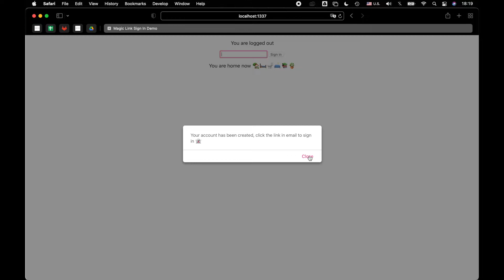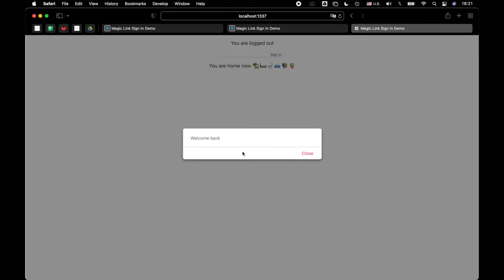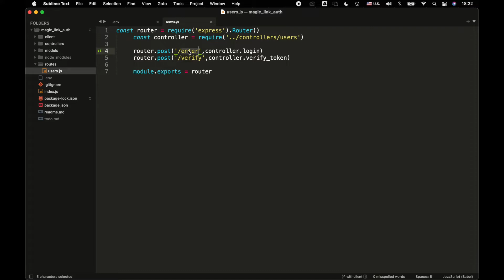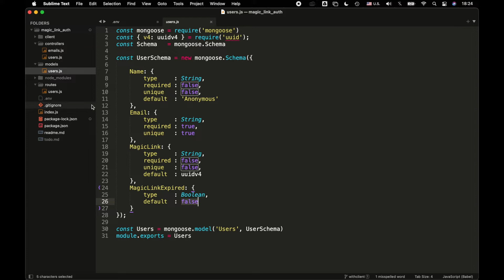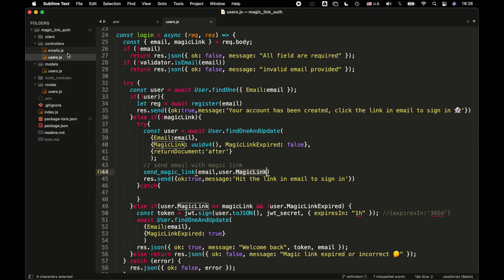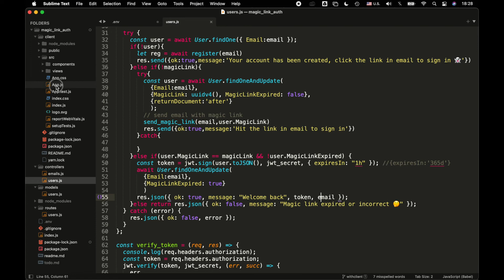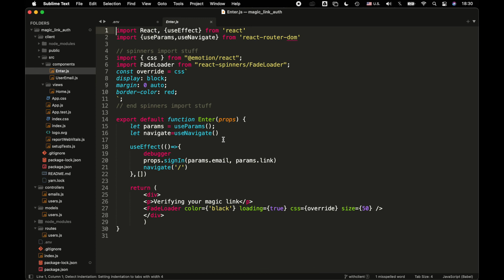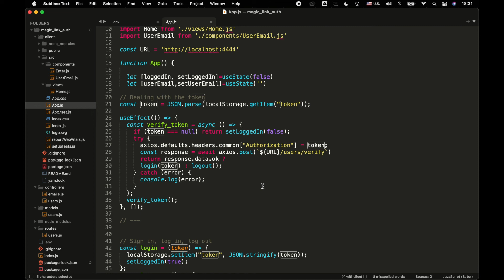Passwordless authentication / Magic Link sign in with Express, React, MongoDB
This is an example of passwordless authentication aka magic link sign in with express and react.

Enjoy, hope you will find it useful.

Cheers!